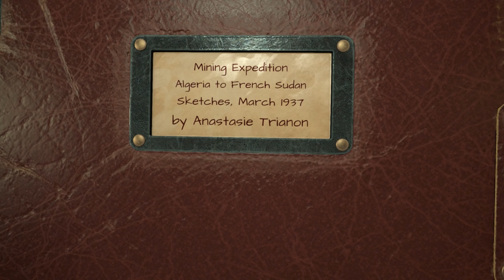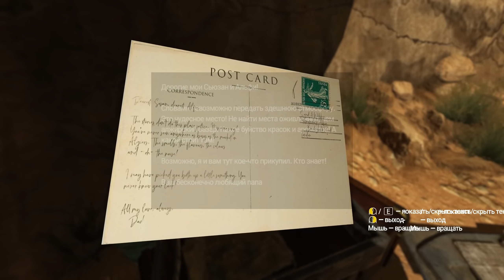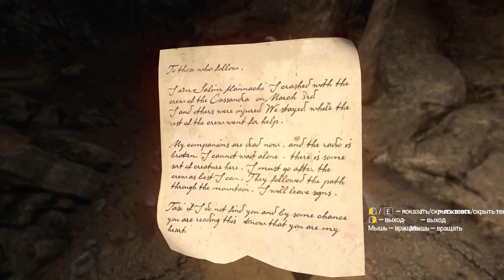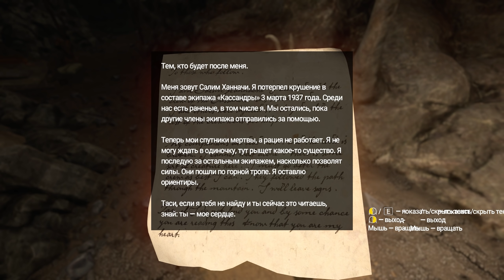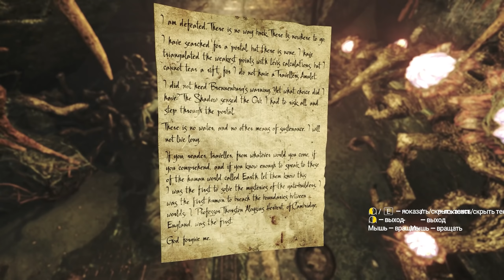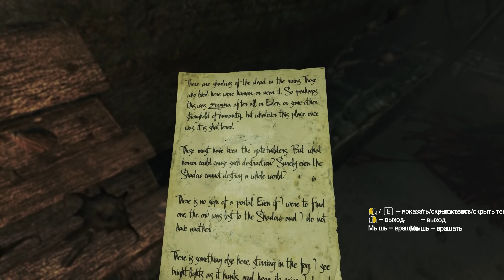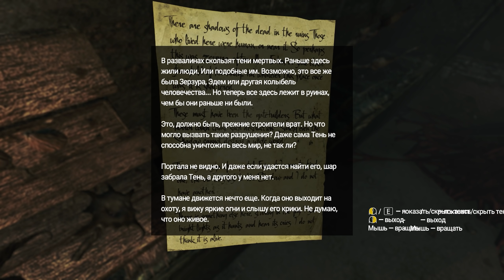ШЕДЕВР ВЫШЕЛ! - RTX 3090 В НОВОМ ХОРРОРЕ!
Amnesia Rebirth - Вышел долгожданный многими поклонниками шедевр! Продолжение серии Penumbra и Amnesia! Пошли тестить RTX 3090 в красивом Хорроре?)